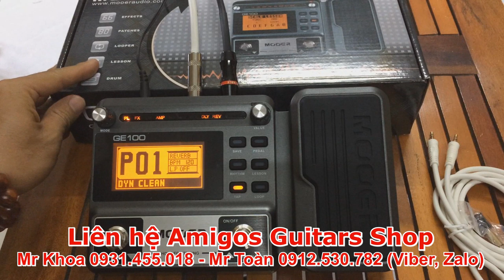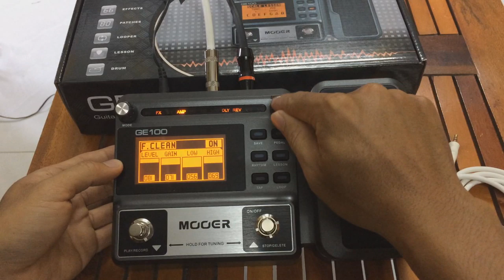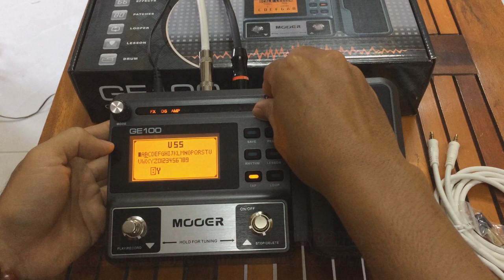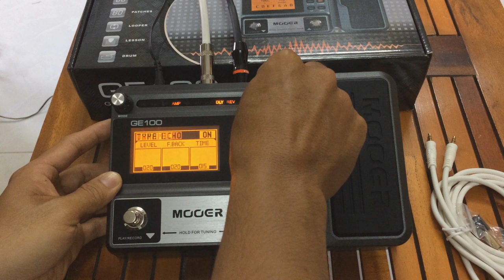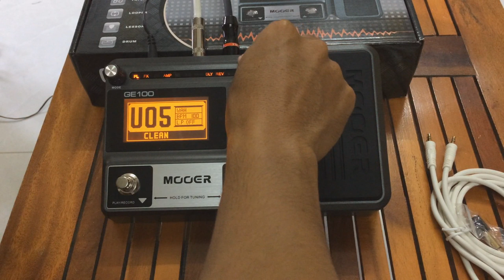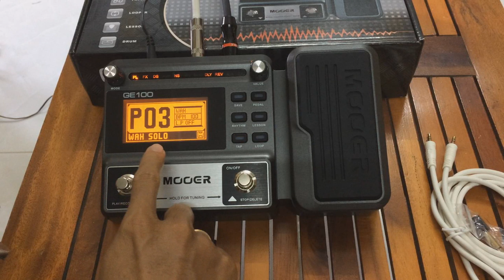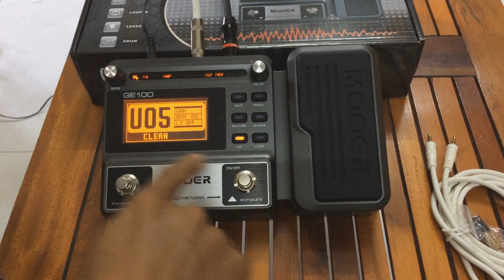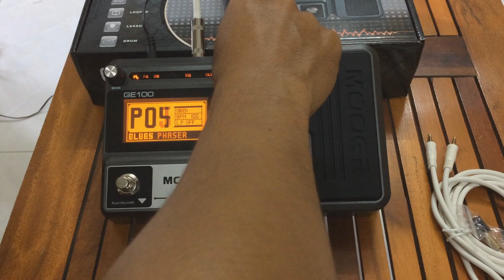Hướng dẫn sử dụng fuzz Mooer GE100 từ A-Z đơn giản - Amigos Guitars Shop | Guitar4Freedom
Hướng dẫn sử dụng fuzz Mooer GE100 từ A-Z đơn giản